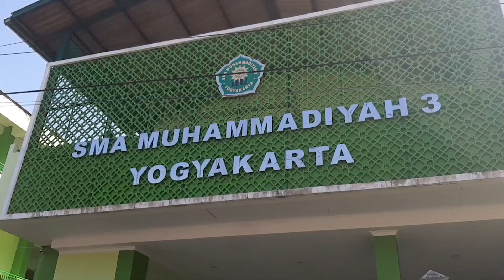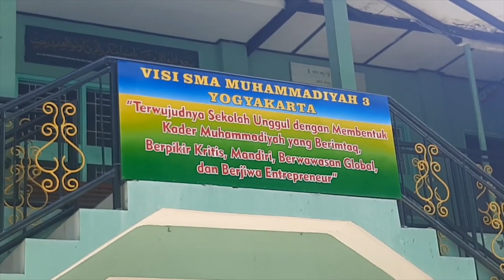TINGKATKAN PENGELOLAAN SEKOLAH, SMA MUH 23 JAKARTA KUNJUNGI SMA MUH 3 YOGYAKARTA